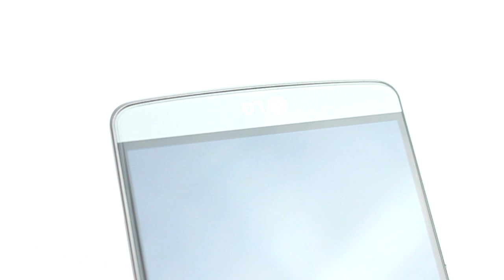SKINOMI Tech GLASS Installation Video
Installation instructions for the new Skinomi Tech Glass.